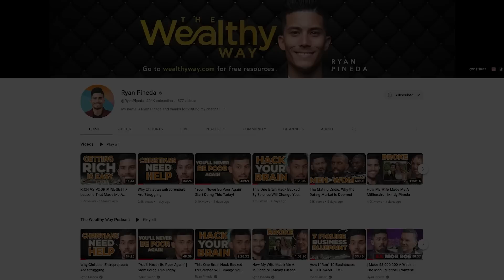How To Market Your Business On Social Media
You may have noticed that experts and professionals in any field are a dime a dozen. People who can reach thousands or millions of people with a single post, on the other hand, are far more valuable. Imagine the magic you’ll unleash if you can do both!

This podcast with Eddie Malouf, marketing genius, expounds on why content is key, what kind of content is worth making, why the whole world is your competition, and how you can get to the top.

Many entrepreneurs have difficulty diving into their social media marketing. It takes time and effort, and the ROI is invisible at the start. Don’t worry about the ROI yet, just get to work! As you post and practice, your content will improve. Both Ryan and Eddie made their first videos themselves and asked their wives to do the editing, and look where they are now. Don’t procrastinate utilizing this incredible tool any longer.

From how to choose between short-form or long-form content to which platform to focus on, this video will get you pumped to start building your social media, and therefore, your marketing opportunities.

Check out the next podcast on marketing, and follow Eddie Malouf to keep up your momentum!